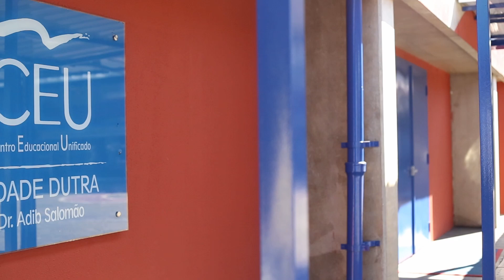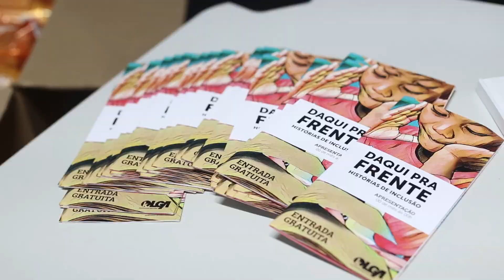Projeto DAQUI PRA FRENTE - Apresentação Final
Projeto “DAQUI PRA FRENTE – HISTÓRIAS DE INCLUSÃO”, aprovado pela Secretaria Municipal de Direitos Humanos e Cidadania, sob o processo ADM SEI nº
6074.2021/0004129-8, TERMO DE FOMENTO Nº TFM/048/2022/SMDHC/FUMCAD.

Apresentação final realizada dia 04/07/2023 às 14h no CEU Cidade Dutra localizado na Av. Interlagos, 7350 - Interlagos.